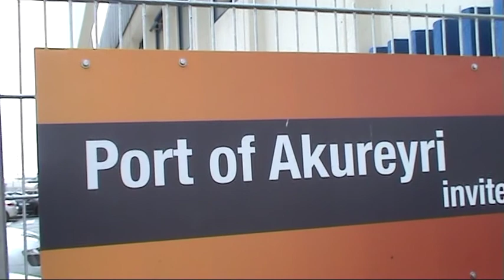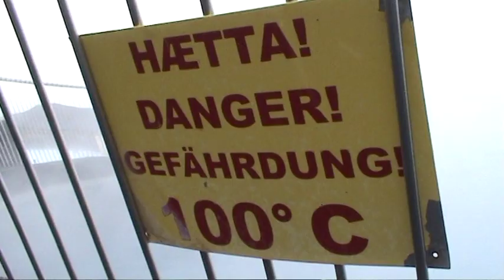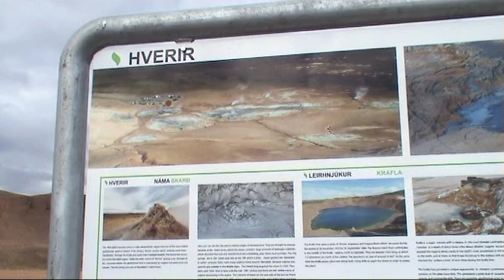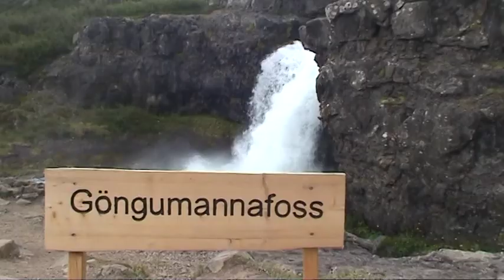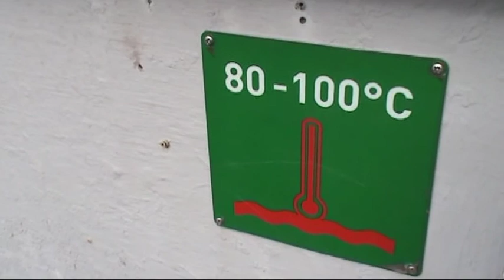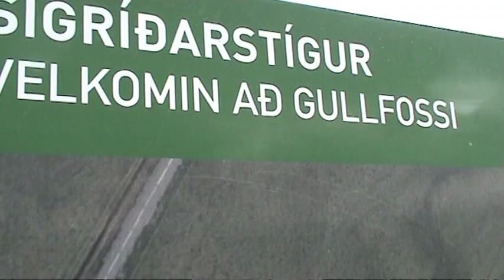Islandia - Travel Video 25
Un recorrido por los puntos emblematicos de Islandia, visitando fuentes termales, volcanes, cascadas y geiseres.